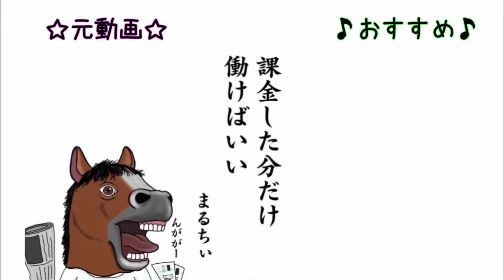【ウマ娘･ぱかライブ同時視聴】今年のドロワは舞台組･新情報に大興奮!【まるちぃ】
元動画
【ウマ娘】新衣装誰だあああ！vol.39ぱかライブTV同時視聴しよううう！【ウマ娘プリティーダービー】